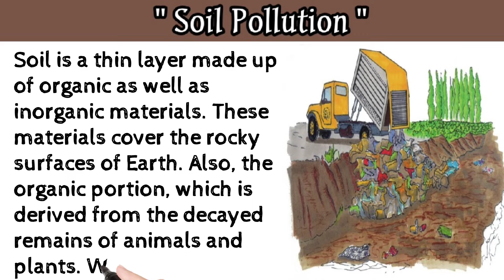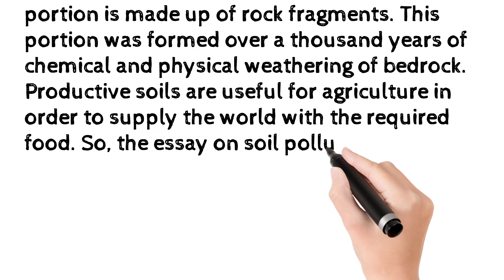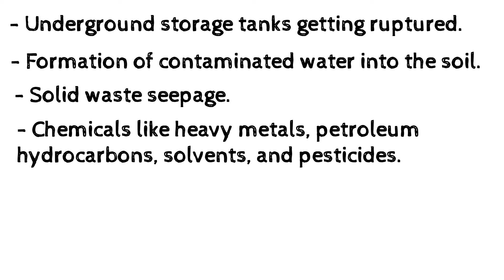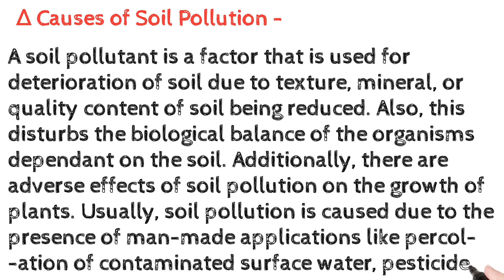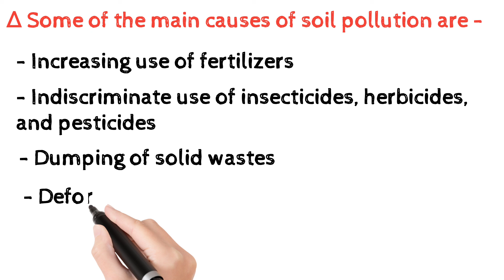Soil Pollution || मिट्टी का प्रदूषण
In this video we will discuss about Soil Pollution.